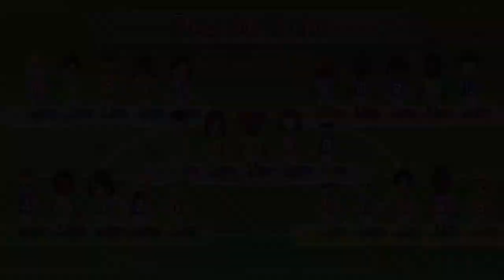Team Building gameplay Theo vs Dunbar vs Akira vs Steven | AlexgamingTV Wii Party U